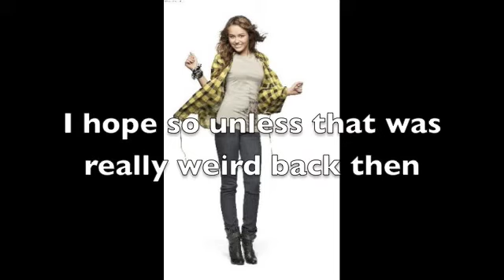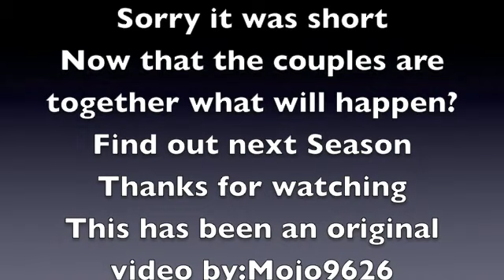Thinking Of You(A Niley-Jemi-Telena Story)Episode 20 Season2 FINALE!!!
Hey guys
-Mojo9626